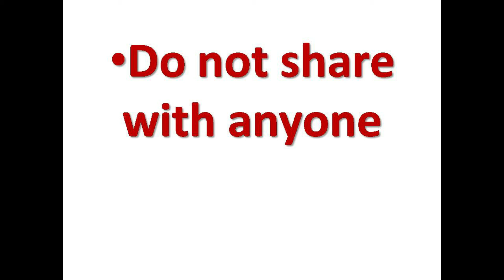How To Open 6th Sense || Sixth Sense Strong Krn